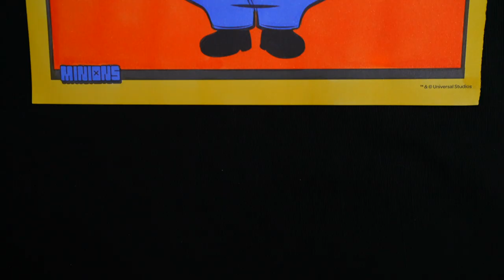ASMR Coloring for Relaxation | Minions | Calming ASMR Sounds & Whispering for Stress Relief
Hey everyone, it's Kimmi and welcome to my ASMR coloring video. Watch and listen as I color in a picture of Kevin from Minions The Rise of Gru using markers on paper. I hope this video helps you relax and wind down, with calming and soothing ASMR coloring sounds and soft whispering.